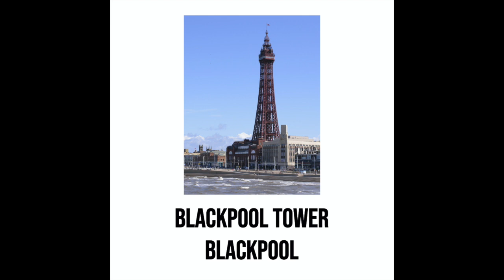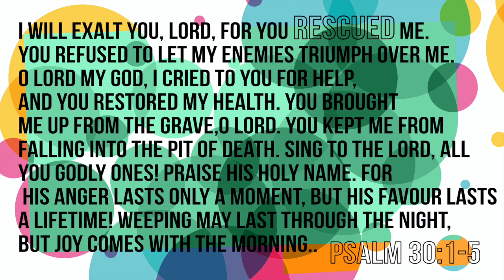Kids&Youth Check-In 21st June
we are back for another week! Its Father's day so we celebrate that as well as looking at Moses, Psalm 30 and we continue to look at being Heroes.